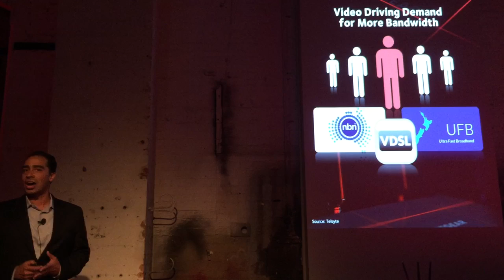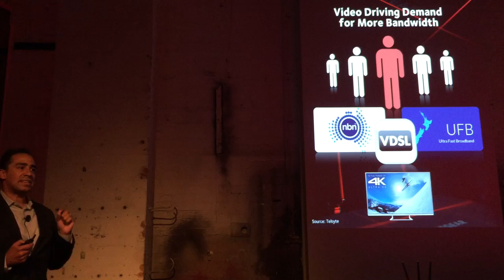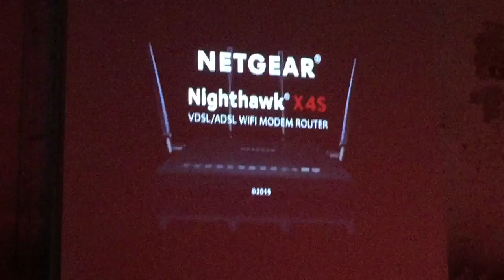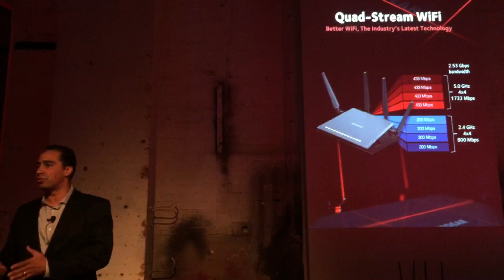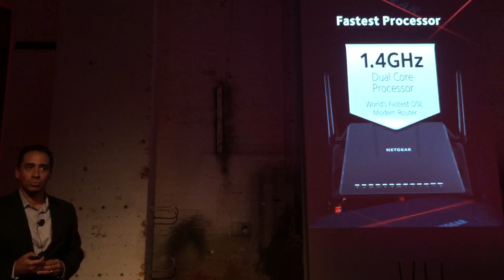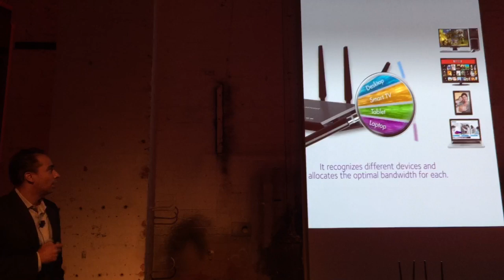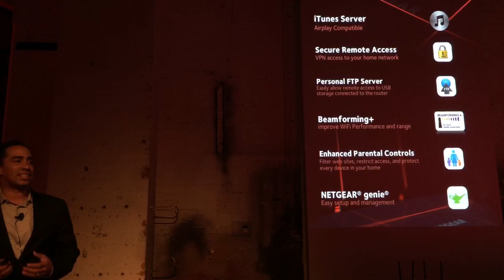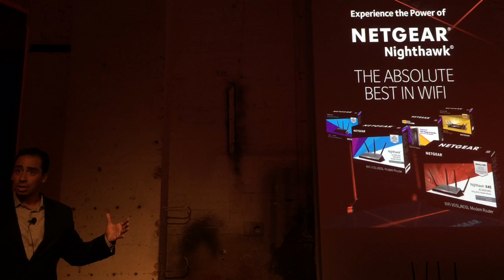iTWire attends Netgear's Nighthawk X4S launch event in Australia - September 2015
iTWire attends the launch of Netgear's Nighthawk X4S, the first DSL modem router on the market to support the latest 802.11ac Wave 2 WiFi technology with Quad-Stream on both bands as well as Multi-User MIMO-capability to support more devices, faster downloads, simultaneous streaming and improved WiFi range.